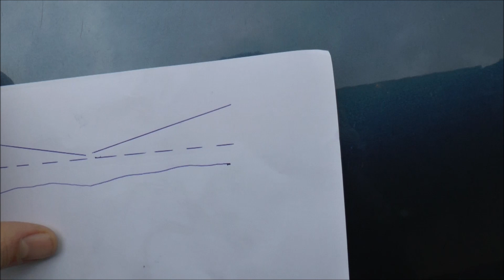Diagnosta zdumiony | Kontrola świateł na przeglądzie | Mazda CX-3